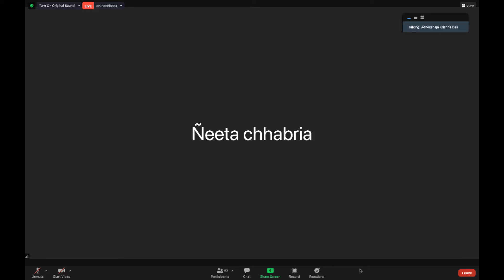SB 3.5.39 by H.G. Adhokshaja Krishna Das